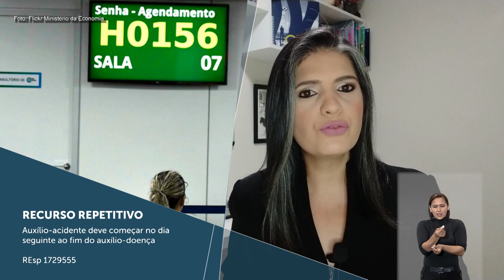Minuto STJ nº 92 (16.07.2021)